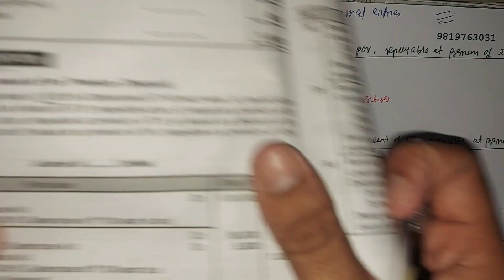ISSUE OF Debentures at par discount ,Repayable at Premium Journal Entries Sybcom SEM 4Sybaf CA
export marketing sem 6 Lec 3 Investment Account As13 TyBcom TyBaf Cum & Ex price Ledger account